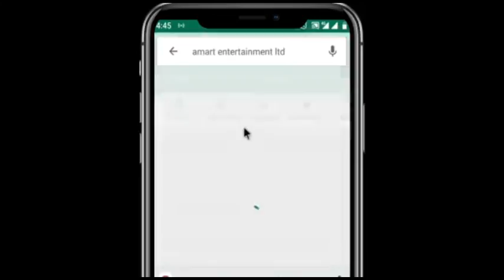JIMRAU PART 3 LATEST HAUSA FILM